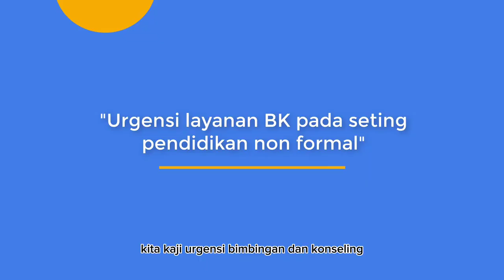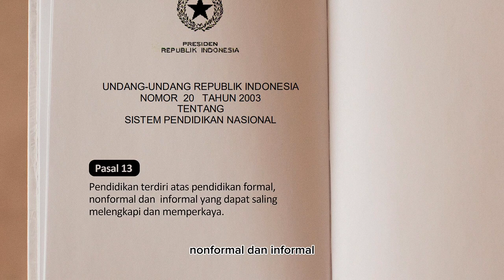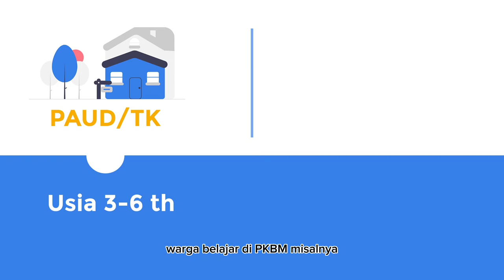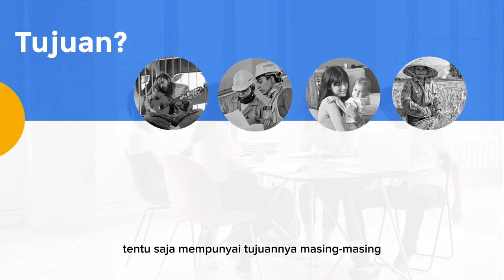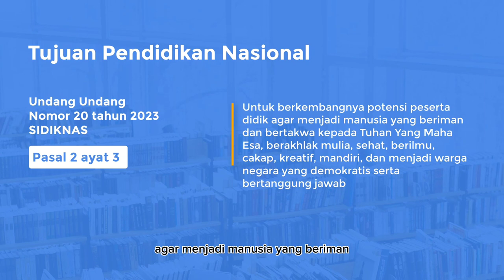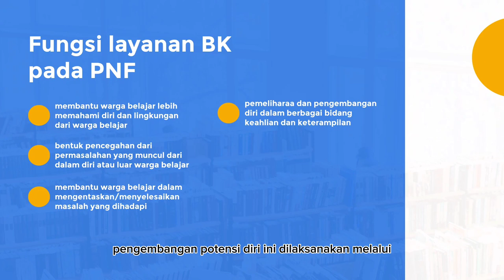BK PNF - Urgensi layanan bimbingan dan Konseling di PNF dalam perspektif waga belajar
(Urgensi layanan bimbingan dan konseling di PNF dalam perspektif waga belajar)
Yuk calon konselor masa depan kita kaji bersama perluasan layanan BK di Pendidikan Non Formal  menjadi hal penting sebagai upaya perwujudan tujuan pendidikan nasional. Seberpa penting sih layanan BK di PNF, simak selengakapnya di video presentasi berikut ini.

Riskiyana Prihatiningsih
Universitas Negeri Malang